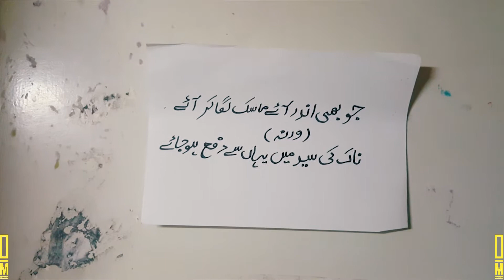I M Chooran